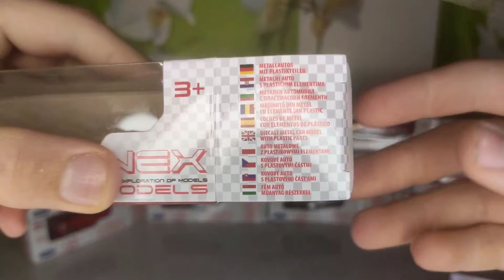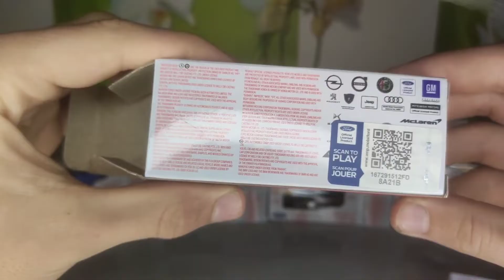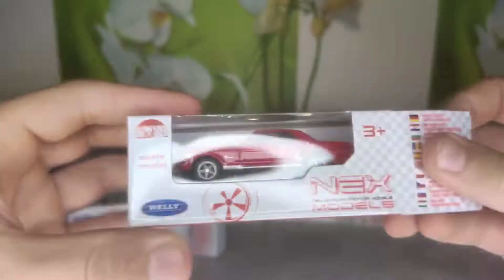Welly 1:60 1/60 1:64 car scale NEW SET review camaro fiat opel ford